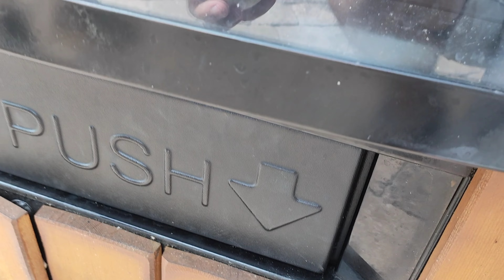kefteling vlog nr 47. ik heb weer een toverland abonnement.